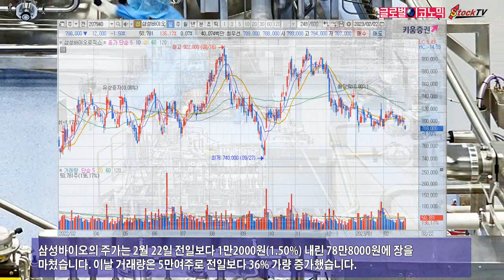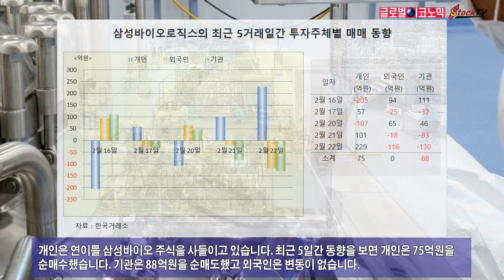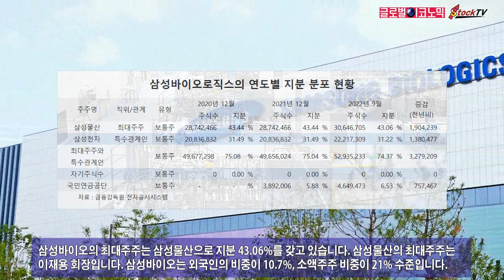삼성바이오로직스, 코로나 진정국면에 주가 약세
삼성바이오로직스(삼성바이오)는 코로나19가 진정되는 국면에 들어서자 주가가 약세를 보이고 있습니다. SK바이오사이언스를 비롯해 코로나19 관련주들의 주가도 내리막길을 걷고 있습니다.
삼성바이오의 주가는 2월 22일 전일보다 1만2000원(1.50%) 내린 78만8000원에 장을 마쳤습니다. 이날 거래량은 5만여주로 전일보다 36% 가량 증가했습니다.
삼성바이오는 코로나19와 관련된 의약품 위탁생산(CMO)으로 매출액이 급성장했으나 점차 줄어들 것으로 보입니다. 원/달러 환율의 하락 추세도 매출액에 불리하게 작용하고 있습니다.
삼성바이오의 2월 22일 주가는 지난해 말의 82만1000원에 비해 4.02% 내린 수준입니다. 같은 기간 코스피 지수가 8.11% 오른데 비하면 코스피 상승 폭을 크게 밑돌고 있습니다.